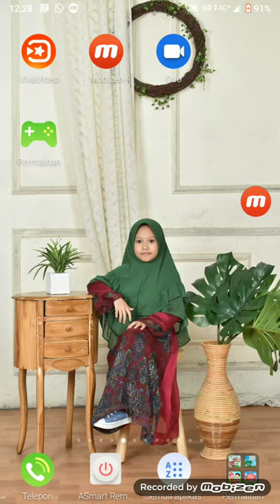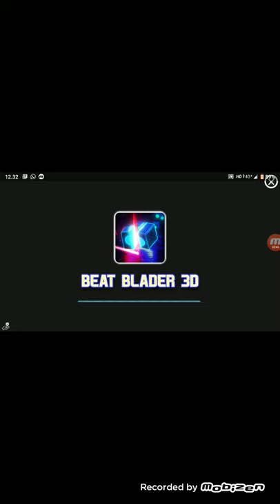Aqeela Zahra playing game(3)